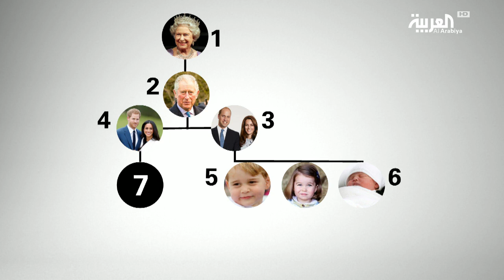هل سيكون ابن هاري وميغان ملكا لبريطانيا؟